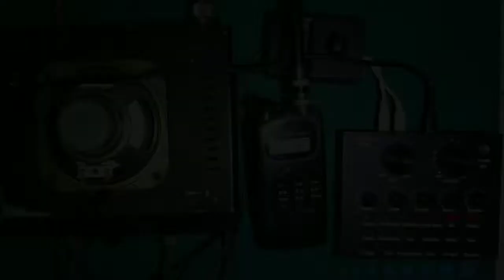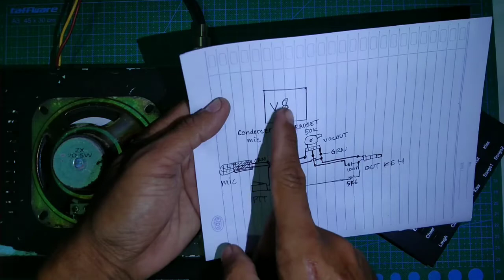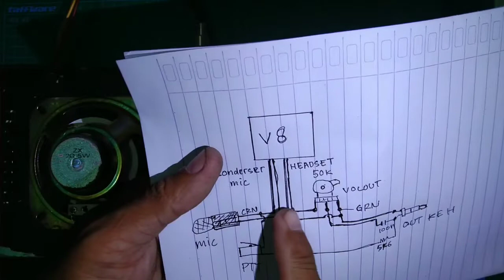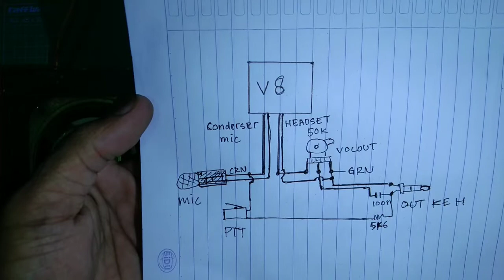Cara pasang sound card sederhana buat ht dan radio rig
echo sound card murah tapi suara nya bagus